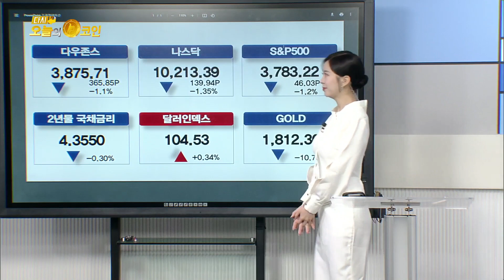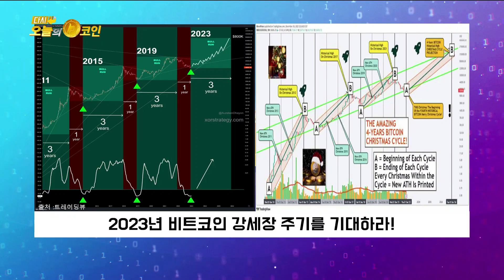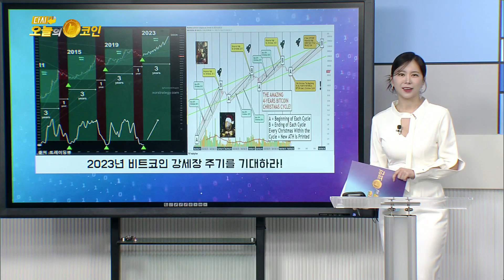2023년 비트코인 강세장 주기를 기대하라!/중국 정부도 암호화폐 거래소 정식 출범